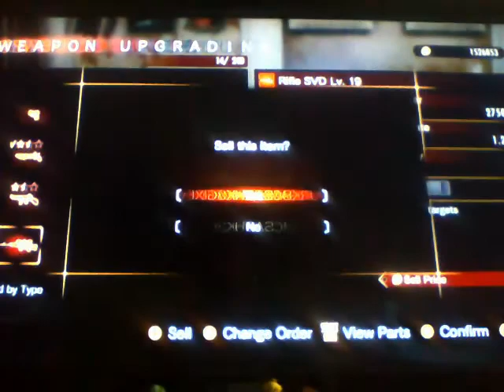resident evil revelations 2 raid mode